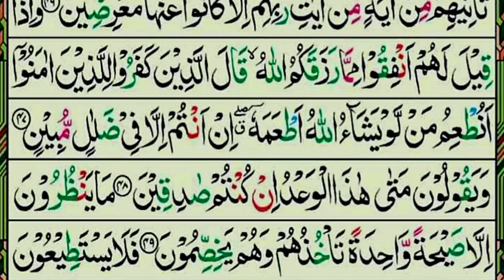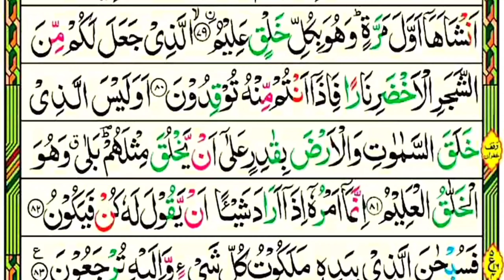Surah Yaseen ( Yasin ) Beautiful Recitation | Full Arabic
Surah Yasin(Yaseen) | Full With Arabic | Beautiful recitation|یس سورہ 36|006627|edit&flwthdArtist:Muhammad Shane Alam
Voice:Qari e Quran Muhammad Shane Alam
 Lyrics: Quran Tilawat
Video Editing::" Q M S
Subjact:Surah Yaseen  Only Tilawate Quran

Surah yasin
Yasin sharif
Yaseen surah
Yasin
Zikrullah Tv
Surat yasin
Hindi Tarjuma
Surah Yasin
Urdu Translation
Yasin surah full
Quran Translation
Quran Wazifa
Surah rahman
Quran tilawat
Yaseen sharif
Tilawat
Muhammad _Ali
Quran, Surah
Yassin
Sura yasin
Naat
Muhammad Ali
Shaikh sudais
Imam sudais
Muhammad _Ali
Daily recitation